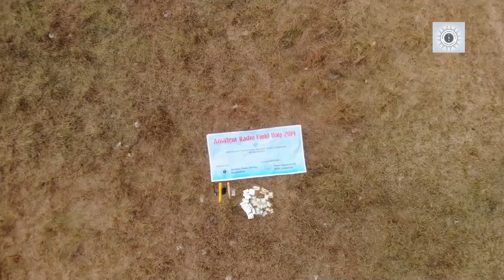Amateur Radio Field Day 2019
Amateur Radio Society Bangladesh (ARSB) is a non-profit organization, founded in 2018, with a community of young and professional amateur radio enthusiasts. It has been established with the urgent need to spread out the practice of this fundamental but effective communication system for emergency situation (i.e. natural disaster) and to deliver the technological knowledge to the future generation. The emergence of this organization is realized, when other HAM radio organizations activities were becoming rare. ARSB immediately act to reconnect the bridge between experienced and young amateur radio operators through arranging training workshops, on-field emergency communication drills, experience sharing and awareness programs, DX’ing activities, establishing long range repeater system with echolink facility, amateur satellite activities etc. ARSB is also working to introduce young amateurs to international contests and prepare itself to provide the best voluntary communication support to the nation’s emergency